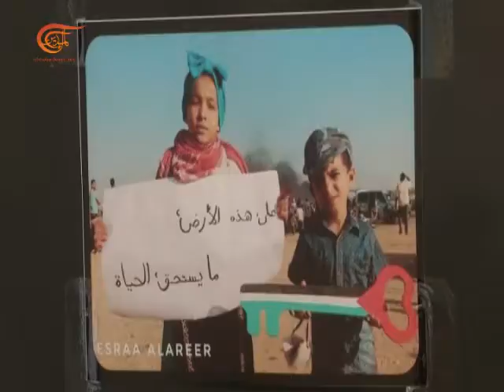Al Mayadeen Semanal | Historia del Retorno | 2018-07-28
El ministerio de Cultura palestino, la Federación General de Organizaciones Juveniles y la Asociación de Niñas del Mañana, organizaron una exposición de arte titulada “La Historia del Retorno” una exposición que afirma que el retorno no prescribe.